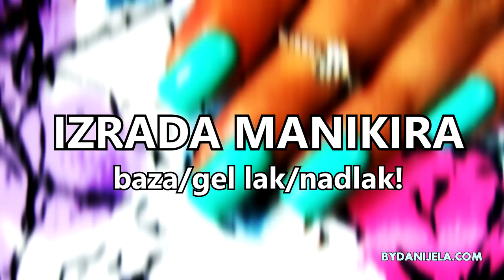Kako da? GEL NOKTI KOD KUĆE Vol.1 - Izrada gel manikira! madamglam.com | bydanijela.com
MOJ KUPON KOD ZA 30% POPUSTA NA VAŠU PORUDŽBINU: dani30

30% popusta na sve Madam Glam Soak Off gel lakove i LED lampe
--- dani30 (besplatna dostava za porudžbinu preko 80$ - kada se sračunaju sve cene sa popustima tj. kupon kodom koji unesete pre porudžbine)

--- bydanijela ---